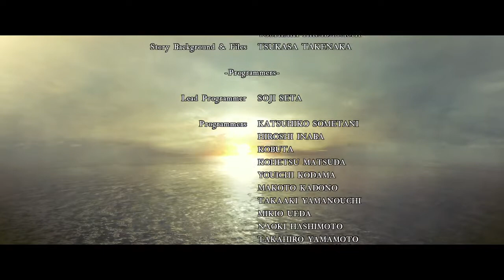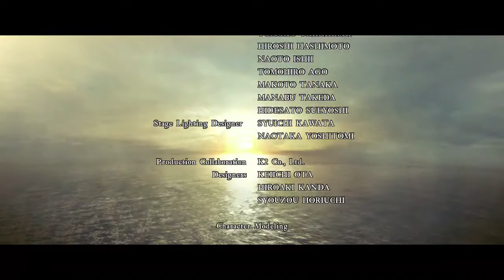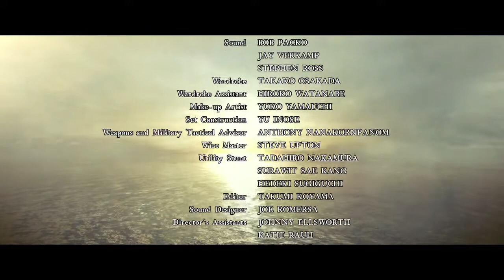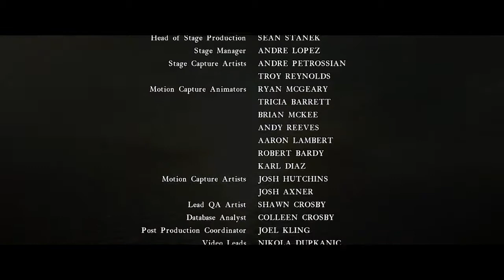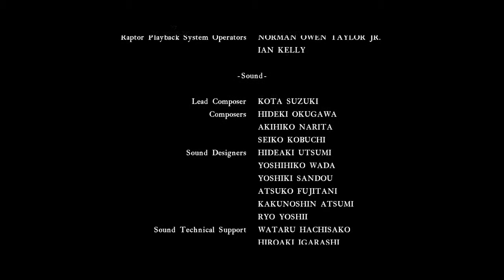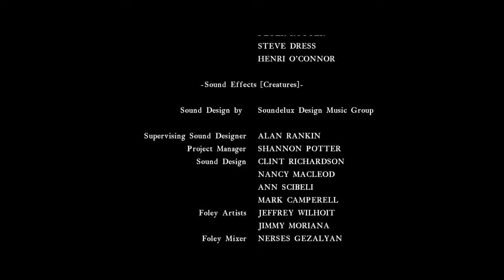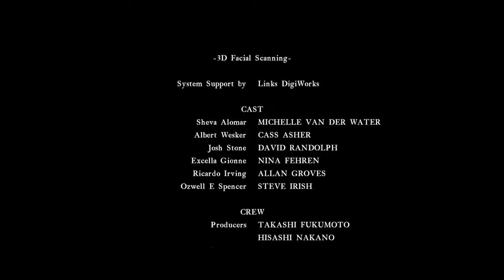RESIDENT_EVIL 5_THE_END_WESKER_FIGHT_FINAL_BOSS_CHRIS_SHEVA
Hey friends This is Game Scene of Resident Evil 5 Final Boss Fight by Chris and Sheva hope you like this video and also subscribe the channel for more updates thanks.